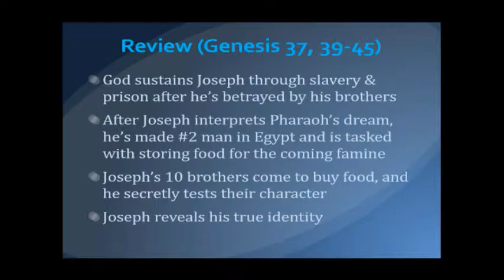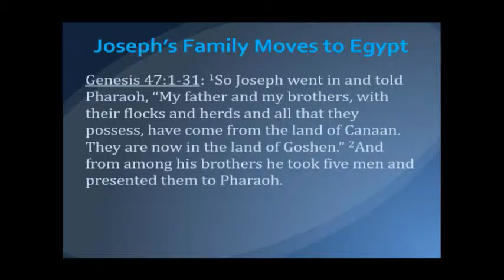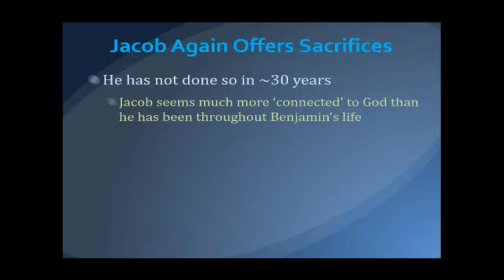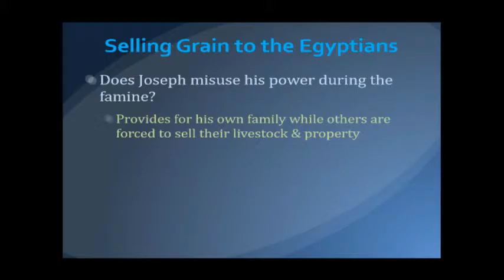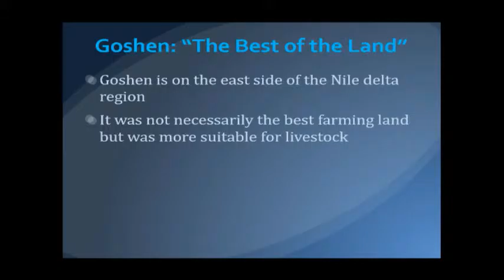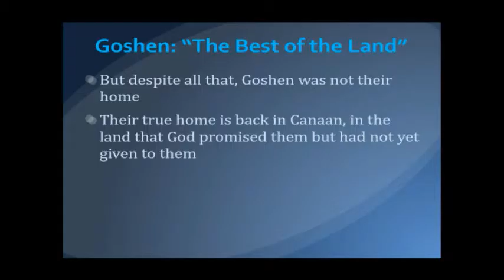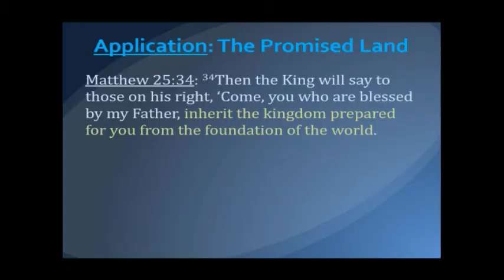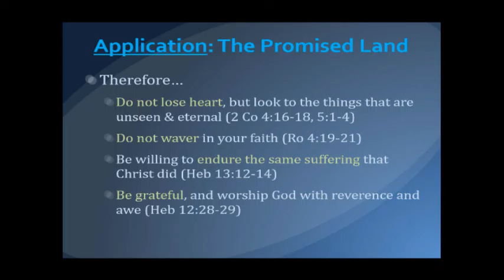Life of Joseph